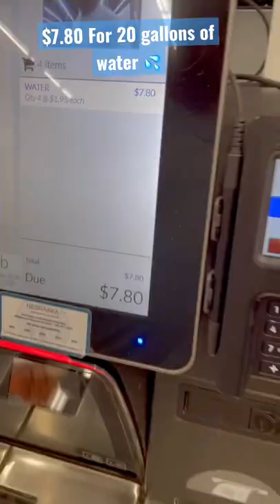STOP BUYING BOTTLED WATER 💦 DO THIS !